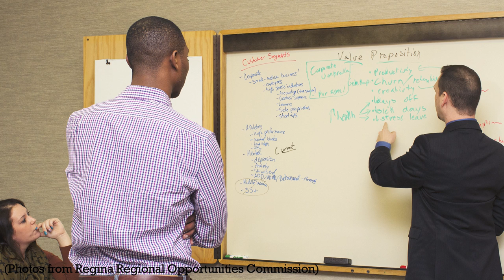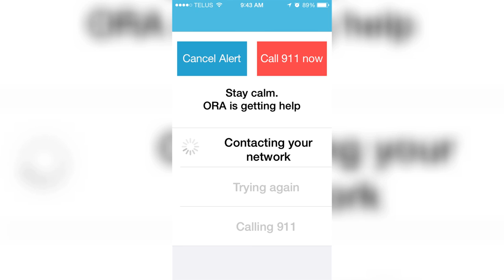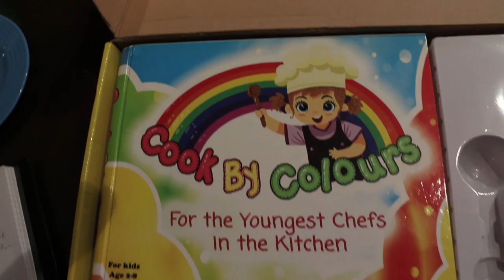The Saskatchewan Business Challenge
Saskatchewan has a booming economy and our population is at an all-time high! We are the perfect place to launch new business ideas.